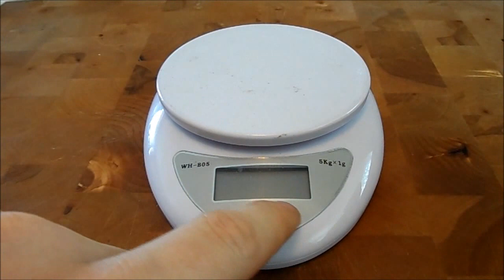Small DIY Remote Feed Alcohol Stove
Just playing around with a remote alcohol stove that I made out of very small aluminum car air freshener bottle
Stove measures approx 1" wide x 1.25" high.
Big thanks to my good friend BushmanofYukon for the awesome alcohol remote feed setup :)